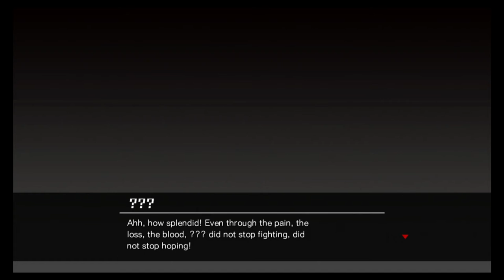Nitroplus Blasterz -Heroines Infinite Duel- 「Story」 Ein -Phantom of Inferno-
Game : Nitroplus Blasterz -Heroines Infinite Duel-
Intro : Najmi51 Media Works
Support : PS4